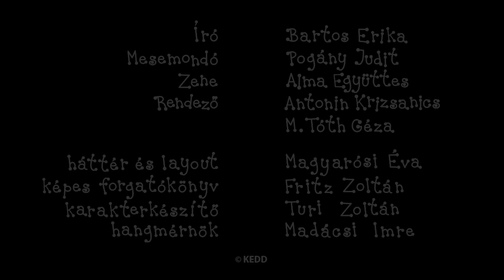Bogyó és Babóca - 5 epizód | #13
Ebben az összefűzésben szereplő Bogyó és Babóca epizódok:
Erdei tornaverseny
A homokvár
A mézeskalácsok
Napraforgók
Pihe síel

Író, rajzoló: Bartos Erika
Rendező: Antonin Krizsanics és M. Tóth Géza
Narrátor: Pogány Judit
Zene: Alma Zenekar